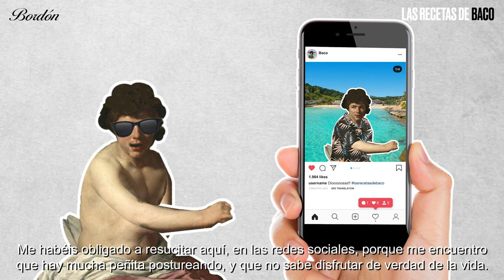Las Recetas de Baco - Rioja Bordón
Soy Baco, el dios del vino, con el que Velázquez triunfó. Vengo para ayudaros a cocinar recetas fáciles y rápidas con un toque clásico y descarado.